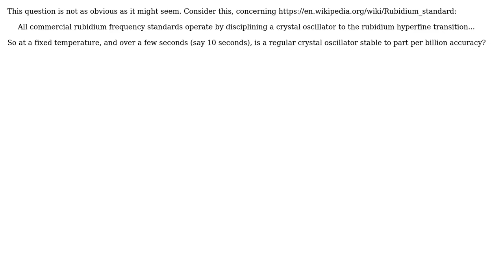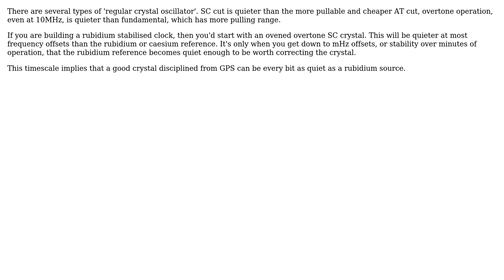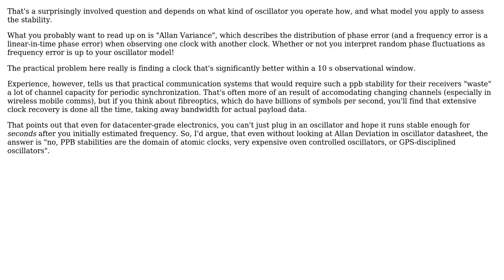Electronics: How stable are temperature controlled crystal oscillators? (4 Solutions!!)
Electronics: How stable are temperature controlled crystal oscillators?

With thanks & praise to God, and with thanks to the many people who have made this project possible! | Content (except music & images) licensed under CC BY-SA | Music | Images & others | With thanks to user Neil_UK user Marcus Muller user glen_geek user Dirk Bruere user AnalogKid and the Stack Exchange Network Trademarks are property of their respective owners. You are responsible for your own actions.